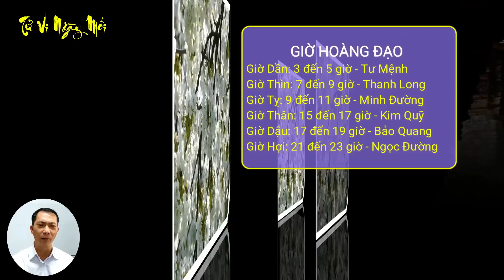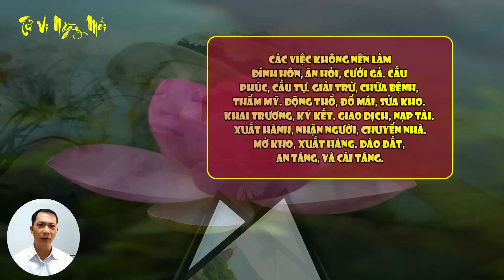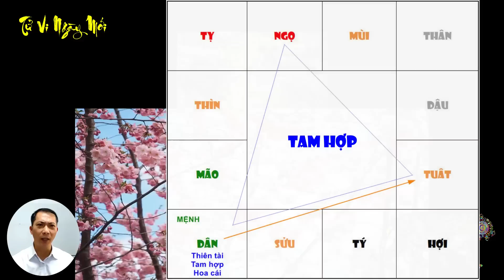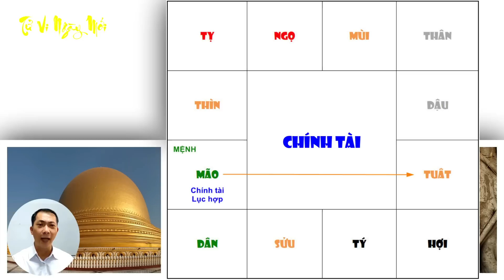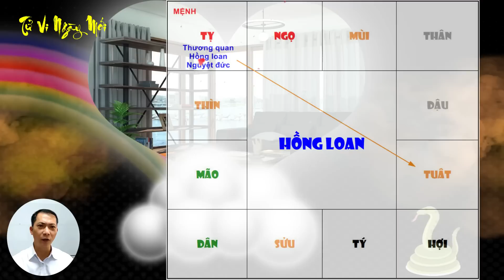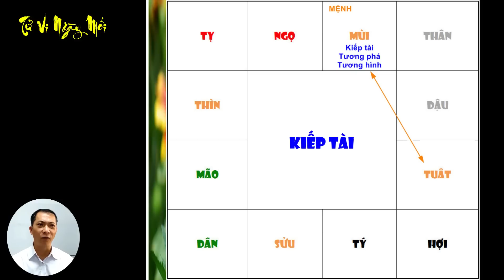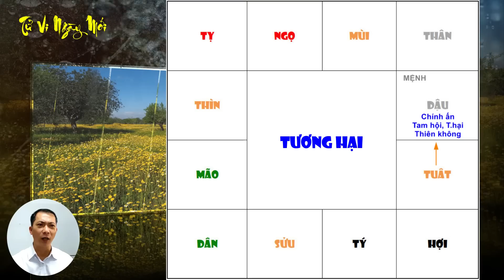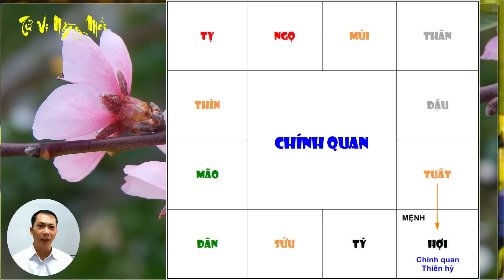Tu Vi Hang Ngay 9/2/2023 Đổi Vận Trúng Số, CHÚC MỪNG 5 Con Giáp Ngồi Chơi Vẫn Trúng Đậm, CỰC GIÀU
Tử vi ngày mới xin chào quý anh chị! Mời quý anh chị cùng tìm hiểu nội dung video ngày hôm nay: Tu Vi Hang Ngay 9/2/2023 Đổi Vận Trúng Số, CHÚC MỪNG 5 Con Giáp Ngồi Chơi Vẫn Trúng Đậm, CỰC GIÀU